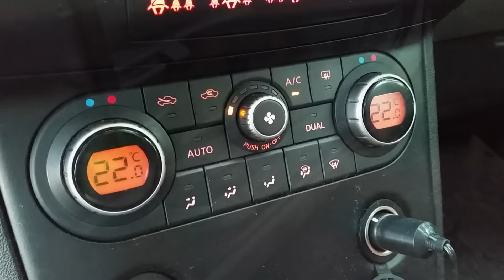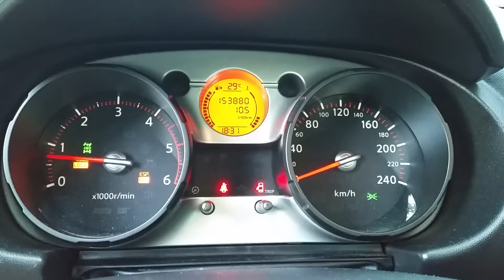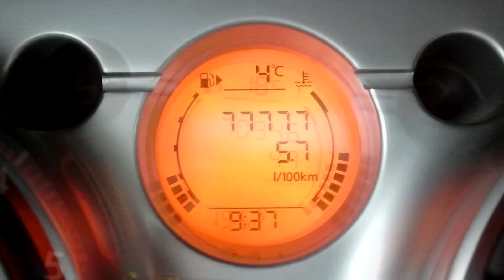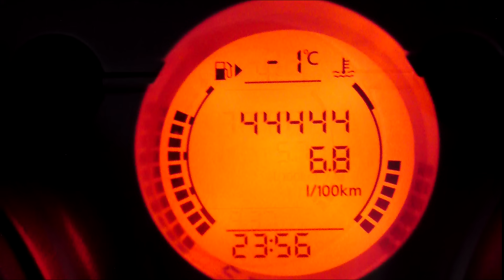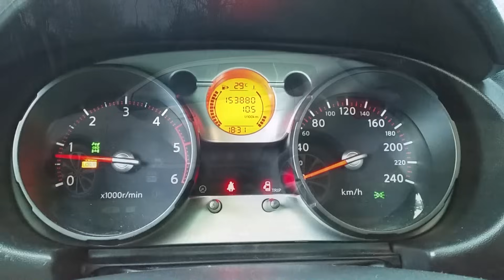Nissan QASHQAI 4x4 2.0 dci czyli 10 lat i 150 tys. km testu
Z mojego filmu dowiecie się jak Nissan Qashqai sprawował się w trakcie dziesięcioletniej eksploatacji - od dnia odbioru nowego samochodu w jednym z krakowskich salonów marki, przez 150 tysięcy pokonanych nim kilometrów, aż po dzień dzisiejszy. Takie testy się nie zdarzają - choć tylko one realnie obrazują trwałość i niezawodność samochodu. Zapraszam na film!